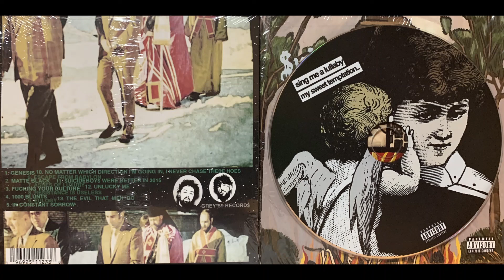$uicideboy$ (5. In Constant Sorrow - CD HQ - Sing Me A Lullaby, My Sweet Temptation - 2022)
$uicideboy$ – Sing Me A Lullaby, My Sweet Temptation
*$uicideboy$ - Sing Me A Lullaby, My Sweet Temptation - 2022 CD Lossless Upload*
Label: G*59 Records – none
Format:
CD, Album
Country: US
Released: Jul 29, 2022
Genre: Hip Hop
Style:
1  Genesis
2  Matte Black
3  Fucking Your Culture
4  1000 Blunts
5  In Constant Sorrow
6  Escape from BABYLON
7  Ashes of Luxury
8  Resistance Is Useless
9  Eulogy
10  No Matter Which Direction I'm Going In, I Never Chase These Hoes
11  $uicideboy$ Were Better In 2015
12  Unlucky Me
13  THE_EVIL_THAT_MEN_DO
#$uicideboy$
Executive Producer – $crim
Producer – Budd Dwyer (2)